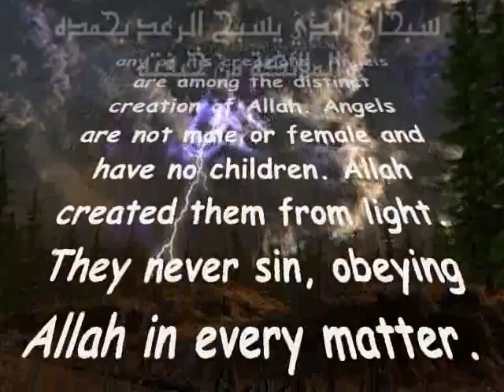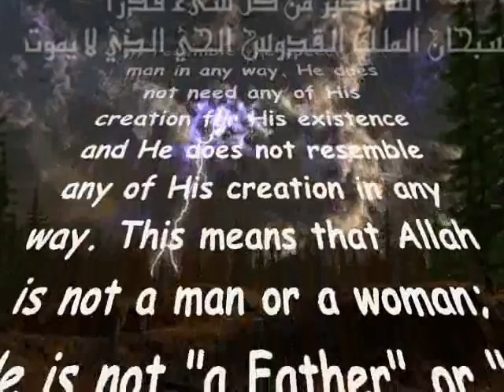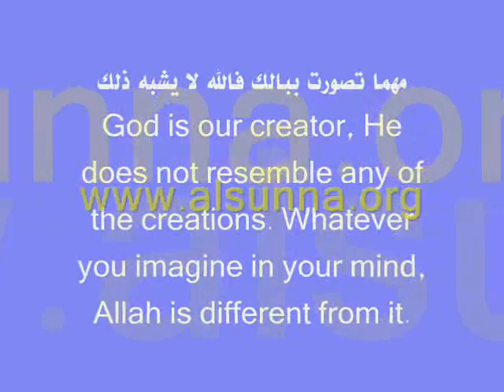Who are the angels, do you know? Kids Nasheed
Kids Music - Who are the angels, do you know?

anasheed madih arab أناشيد مديح نشيد
teacher: alsunna anasheed aqeedah salafi أناشيد